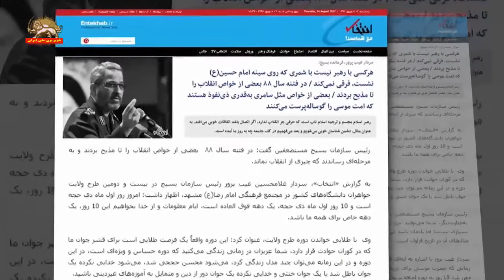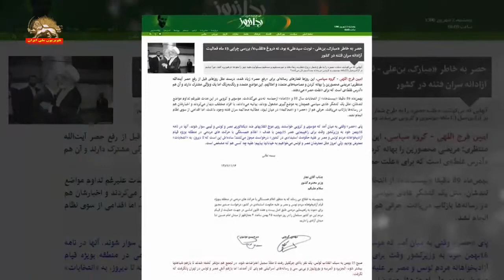ابراز وحشت نماینده خامنه‌ای از خطر براندازی نظام ولایت فقیه